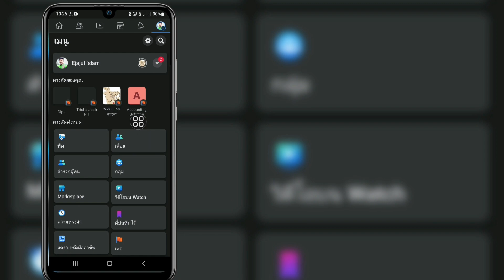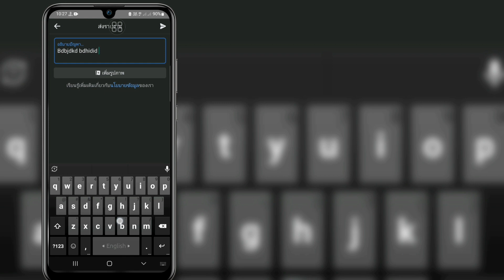วิธีลบบัญชีที่ถูกจำกัดออกจาก Facebook (2023) | แก้ไขบัญชีที่ถูกจำกัดใน Facebook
คุณต้องการลบบัญชีที่ถูกจำกัดออกจาก Facebook ในปี 2023 หรือไม่? ถ้าใช่ วิดีโอนี้เหมาะสำหรับคุณ ในวิดีโอนี้ ฉันจะแสดงวิธีลบบัญชีที่ถูกจำกัดจาก Facebook ฉันจะแสดงขั้นตอนที่ง่ายที่สุดในการแก้ไขบัญชีที่ถูกจำกัดใน Facebook ดูวิดีโอแบบเต็มต่อไปโดยไม่ข้ามเพื่อเรียนรู้วิธีลบบัญชีที่ถูกจำกัดออกจาก Facebook (2023) | แก้ไขบัญชีที่ถูกจำกัดในเฟสบุ๊ค.